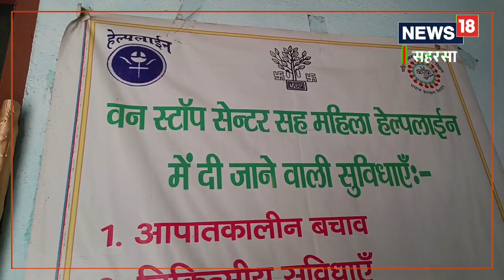बिहार में हिंसा पीड़ित महिलाओं को अब एक ही छत के नीचे मिलेगी पूरी मदद, इस नंबर पर करें कॉल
वन स्टॉप सेंटर की अधिकारी मुक्ति श्रीवास्तव बताती हैं कि भारत सरकार द्वारा वन स्टॉप सेंटर के माध्यम से महिलाओं की सुरक्षा एवं सम्मान के लिए सुविधा प्रदान की जाती है. इसमें हिंसा पीड़ित महिलाओं को तमाम मदद मिलती है. साथ ही साथ उन्हें न्याय दिलाने का भी काम किया जाता है.